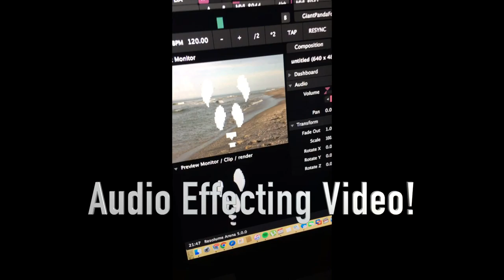NickBogannam.com Projection Mapping - Giant Panda Guerilla Dub Squad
Here I demonstrate beach vibes, audio effecting video parameters and creative overlays. I got the song from archive.org from Aggie Theatre on 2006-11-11. Good stuff!